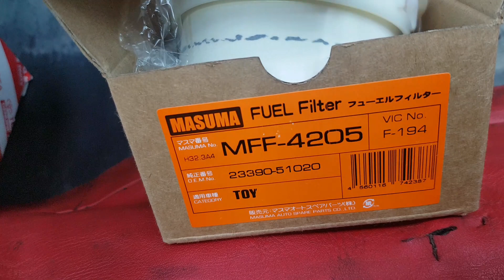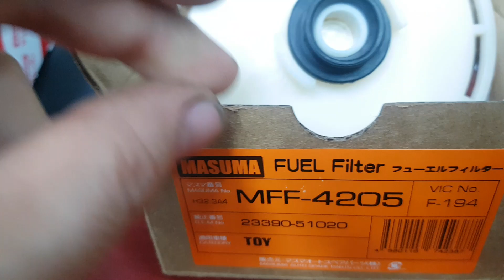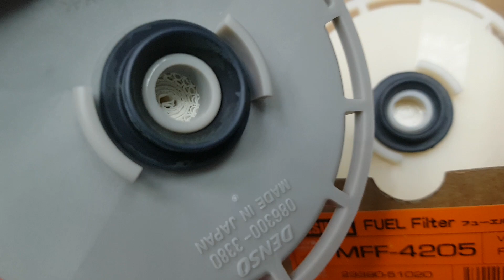Ланд Крузер 200 дизель. Топливный фильтр MASUMA. Будьте внимательны!